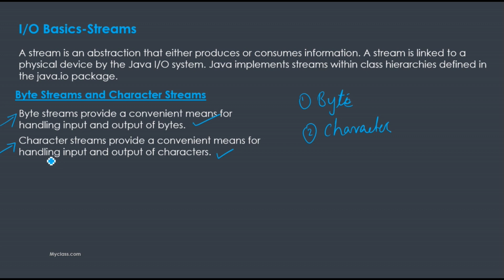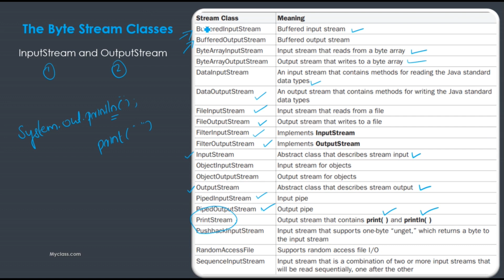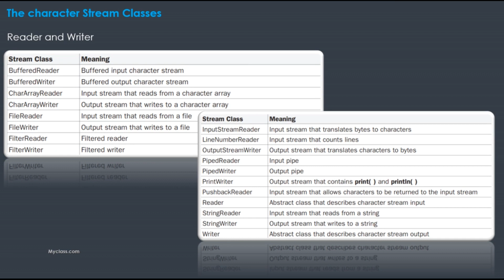Stream classes in JAVA(I/O basics) Malayalam(മലയാളത്തിൽ)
Java Malayalam